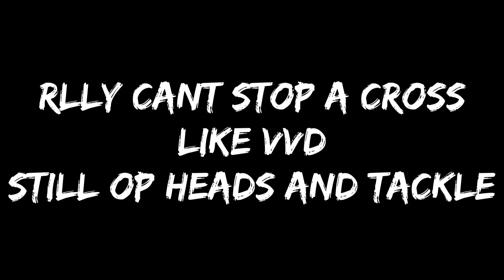THE WALL !! 108 NATIONAL HEROES CB THIAGO SILVA REVIEW & GAMEPLAY ! BEST DEFENDER IN FIFA MOBILE 21?